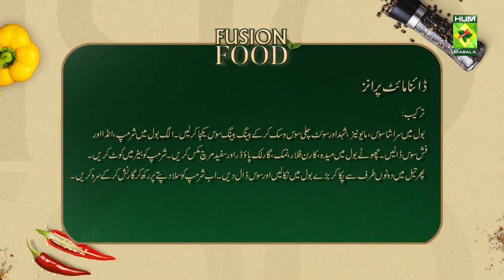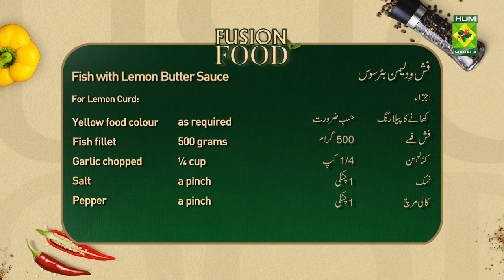Fusion Food - 27 Feb 2023 - Recipes: Dynamite Prawns & Fish with Lemon Butter Sauce - Mahnoor Malik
Recipes: Dynamite Prawns & Fish with Lemon Butter Sauce

Fusion Food - 27 Feb 2023 - Recipes: Dynamite Prawns & Fish with Lemon Butter Sauce - Mahnoor Malik - Masala Tv

This show is hosted by Chef Mahnoor Malik who gives a personalized fusion twist to international cuisines. The chef also makes sure to provide a calorie count for each dish in the episode as well as to mention healthy substitutes for the ingredients to ensure a touch of healthiness in her dishes.

Watch this Masala TV video to learn how to make Dynamite Prawns & Fish with Lemon Butter Sauce.

Dynamite Prawns

CRISPY SHRIMP
 • Shrimp or King Prawns   350g
 • Cornflour     2 tbsp.
 • Plain Flour    1 ½ Cups
 • Egg     1
 • Vegetable oil
BANG BANG SAUCE
 • Mayonnaise    1 cup
 • Siracha      ½ Cup
 • Sweet chilli sauce    ½ Cups
 • Honey     2 tbsp.
GARNISH
 • Finley chopped chives
 • Green onions /spring onions
 • Green leafy salad leaves

METHOD

Add siracha sauce, mayonnaise, honey and sweet chilli sauce to a medium size bowl. Stir with a whisk until the bang bang sauce is combined. Preheat a large frying pan to a medium heat. In a separate bowl add the raw shrimp, pour in the whisked egg and fish sauce. Lightly flour a large plate or oven tray. In a small bowl add flour, cornflour, salt, white pepper, garlic powder to a small bowl and mix. To batter the shrimp using a tong dip the egg washed shrimp into the seasoned flour until fully coated in the flour dredge, then place onto the floured surface. Repeat until all the shrimp pieces are battered. Add a thin layer of oil to your pan, carefully place the shrimp inside, cook in batches for 2-3 minutes. Flip the shrimp over halfway through cooking so both sides are crispy. Once cooked place the shrimp on kitchen paper towels to drain off the excess oil, then transfer the into a large clean bowl. Pour in the bang bang sauce into the bowl of cooked shrimp, add as little or as much sauce as you like depending on your preference. The left-over sauce can be used as a dipping sauce or kept refrigerated for another dish. Serve the shrimp on a bed of leafy green salad leaves and garnish with some chopped chives.

Fish with lemon butter sauce

Ingredients
 For sauce
 • Butter     2 to 3 tbsp
 • Flour      3 tsp
 • Fish stock     1 cup
 • Salt and pepper    1 tsp
 • Lemon juice     1 tsp
 • Soya      ¼ cup chopped
 • Yellow food colour
 • Fish fillet     500 grams
 • Garlic chopped    ¼ cup
 • Salt      a pinch
 • Pepper     a pinch

Method
Make roux add fish stock, salt, pepper, lemon juice and food colour make a nice sauce.
Marinate fish and grill fish top it with lemon sauce garnish with soya.